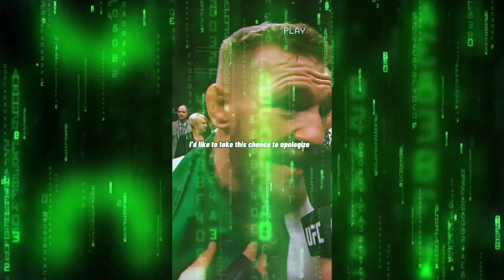NAUGHTY DOG FAILS